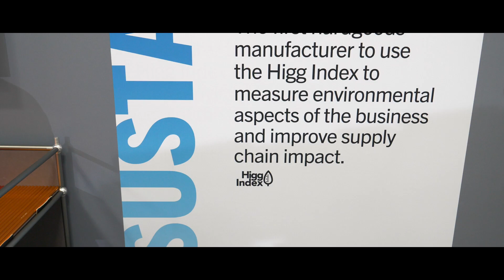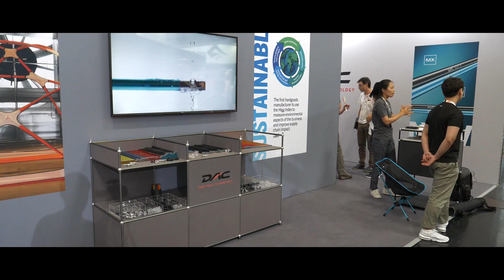DAC Pole at OutDoor by ISPO: interview with Jake Lah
At OutDoor by ISPO, we meet Jake Lah (CEO DAC), the driving force and owner of DAC. During the video interview he explains what DAC does and provides. DAC doesn't mean just poles but also a real and concrete system of protection of the environment and its people. Watch the interview with Jake Lah.